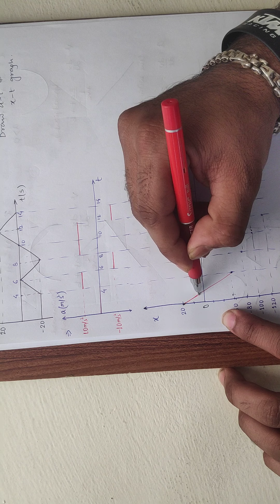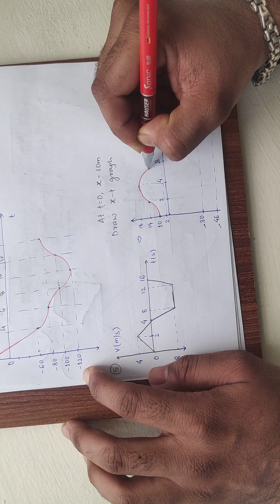GRAPHS ( x-t v-t a-t v-s a-s) part 2